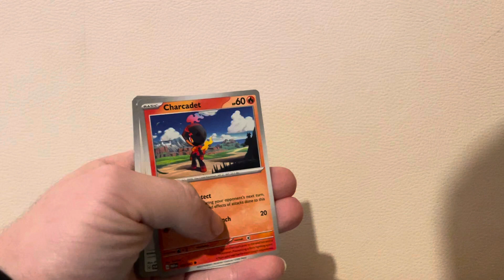Pokémon opening series 30 like comment below subscribe ￼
Pokémon opening series 30 like comment below subscribe Thank you for watching enjoy it subscribe to my channel would help me out subscribers go up to 1000 subscribe now you have subscribed it will help my channel go big until Reach 1000 thank you for money subscribers Keep subscribing nearly at 1000